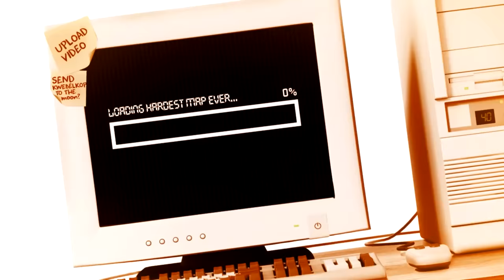ONLY 1% PLAYERS Will MAKE THIS! (Human Fall Flat)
Can you beat this impossible Human Fall Flat level?!

👬 MY FRIENDS!